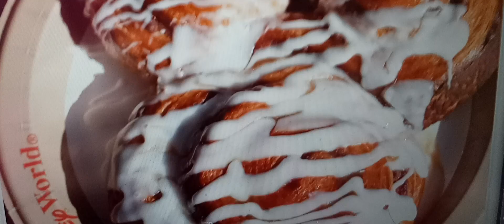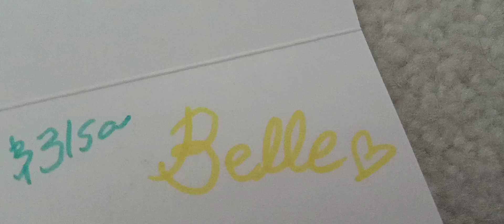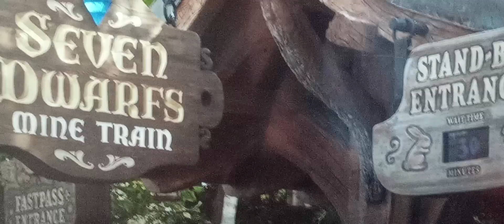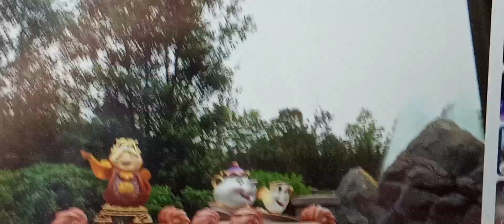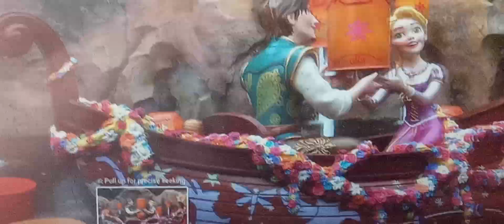Baby alive Lilly's family goes to Disney world!!! 🏰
Hey everyone! i hope you enjoy today's video!  Lilly's family is in Disney world Florida! we saw so many Characters and went on so many rides!& more! 🏰🏰🏰🏰